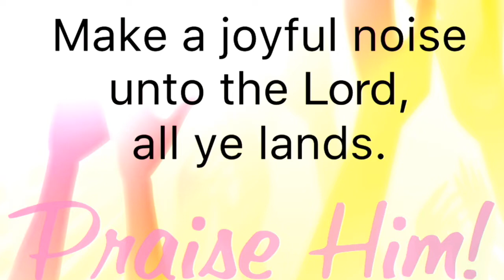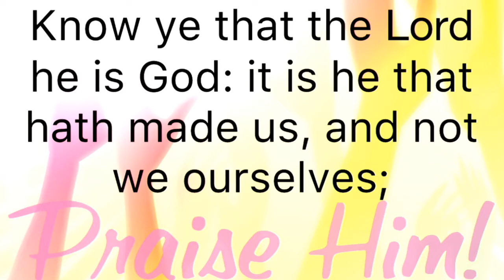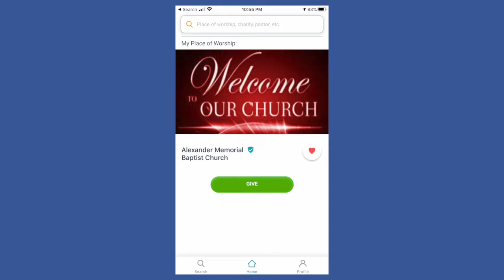"IT'S BEEN LONG ENOUGH" - PASTOR JESSE W. PLATER (6.14.20)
Join us for virtual worship with clips from our choirs and a dynamic message from Pastor Jesse W. Plater, entitled "It's Been Long Enough".